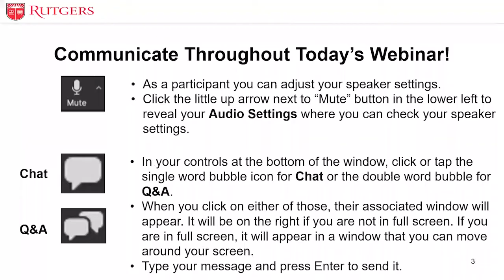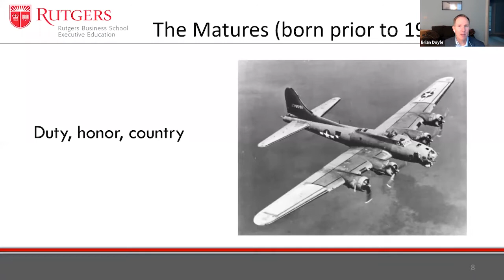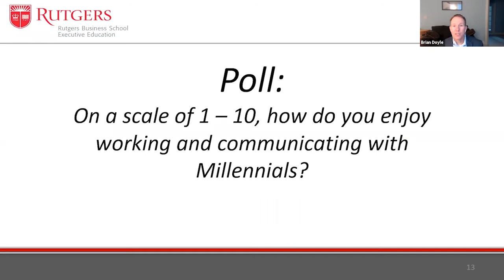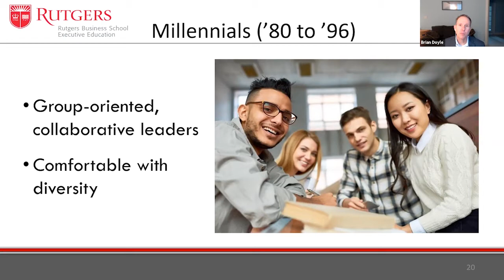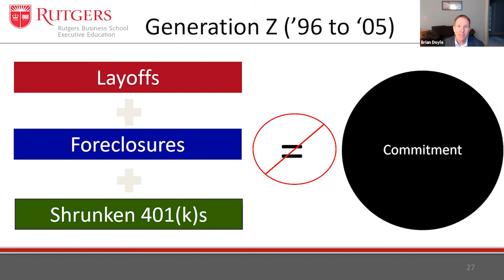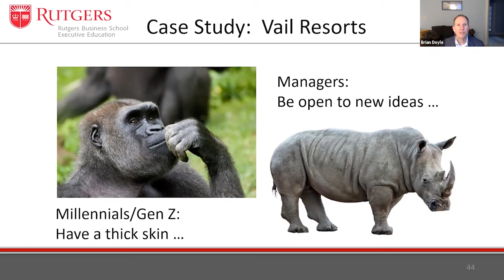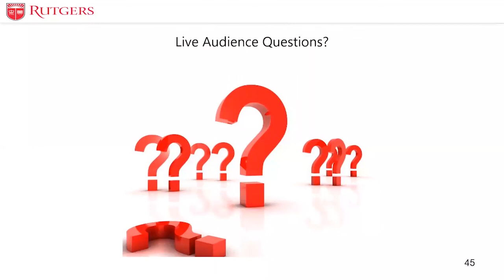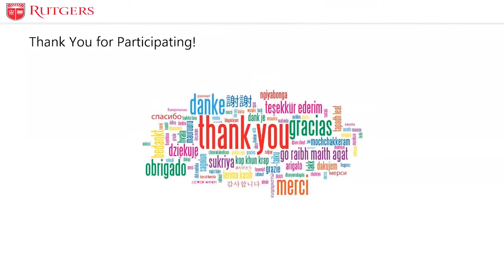Communicating with Every Generation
In this Rutgers Business School Virtual Lunch & Learn Series webinar, Brian Doyle, President, Holden Advisors, shares his thoughts and experience with Communicating with Every Generation.

For the first time in history, there are five distinct generations in the workforce. When you couple their style differences with the communication challenges posed by COVID-19, every one of us must learn new ways to navigate these generational divides.  Brian Doyle, a worldwide speaker, author, and generational expert, will lead us through a humorous and thoughtful presentation of how to best connect with every generation. You will leave the session with actionable tips that you can use immediately and a better appreciation of those around you.

Doyle is a recognized expert in helping organizations lead and communicate with the five different generations in today’s workforce.  He is also the author of Gray Goldfish – Navigating the Gray Areas to Successfully Lead Every Generation. His leadership experience began as a U.S. Air Force pilot, where he commanded 31 combat missions in Kosovo as well as transported the Presidential motorcade around the world. Transitioning to civilian leadership, Brian held previous roles with GE Capital and Genworth Financial.

Rutgers Business School's Virtual Lunch & Learn Series brings the hottest trends and business topics to stay relevant. Free, monthly, live online webinars, including Q&A with faculty and thought leaders during lunch. See upcoming webinars